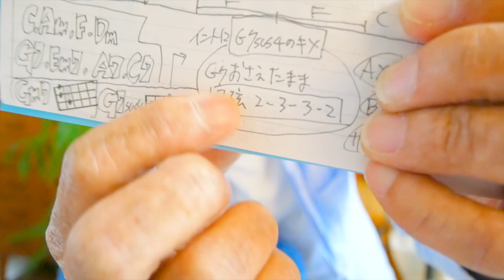GLORIA - グロリア/ ZIGGY【ウクレレ 超かんたん版 コード&レッスン付】GAZZLELE